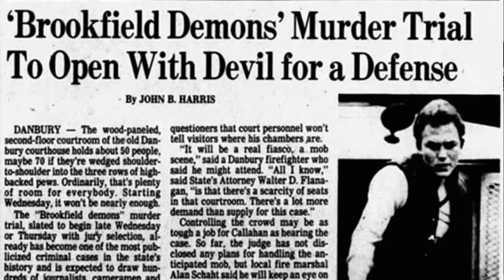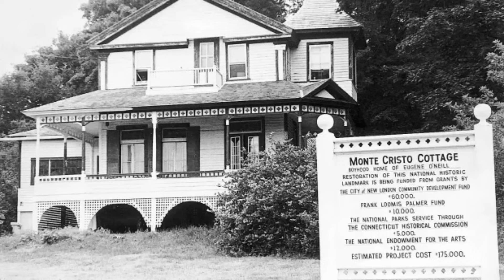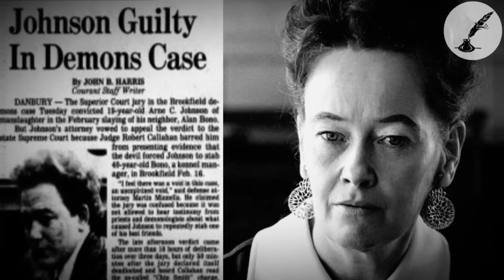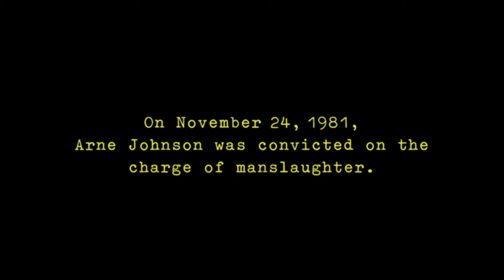PER ORDINE DEL DIAVOLO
Ciao amici! Questo caso riguarda la sfera del paranormale, una vicenda in cui si intrecciano varie storie di diverse persone tra cui Erne Johnson e gli investigatori Ed e Lorreine Warren. Spero troverete questo caso interessante e noi ci vediamo al prossimo video.